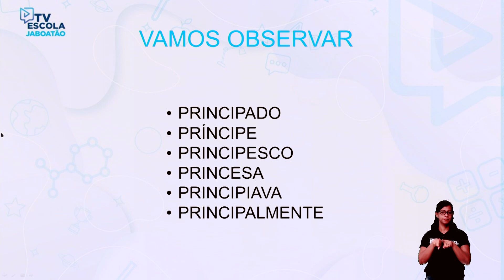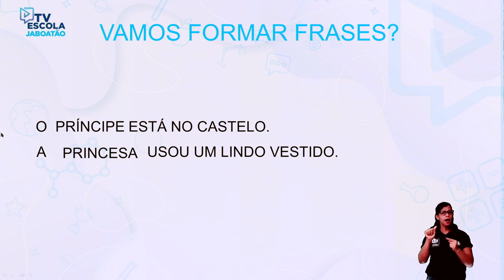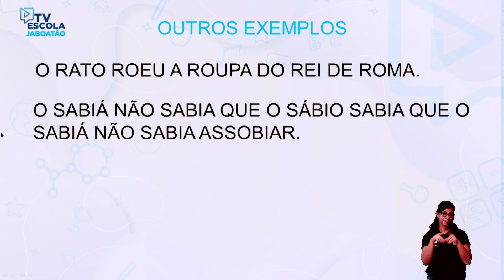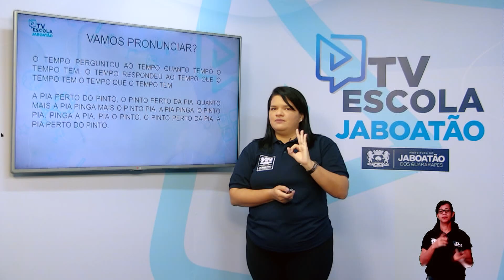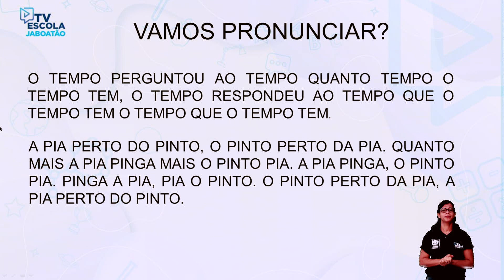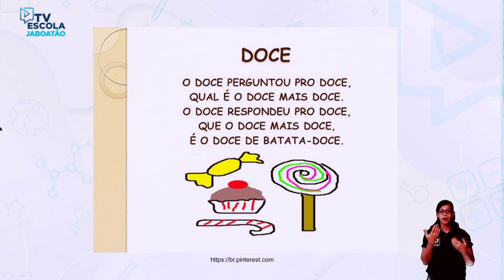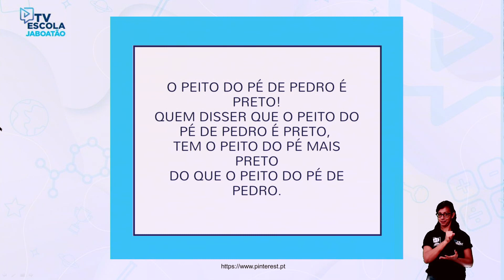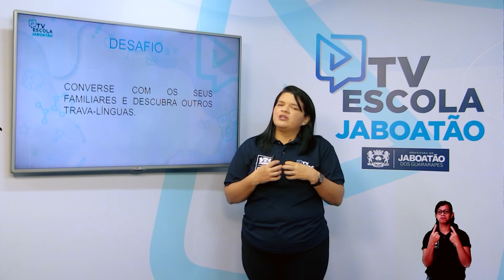TV Escola Jaboatão | EJA MD I | Português | Sistema Alfabético